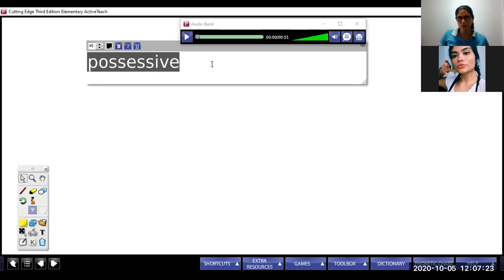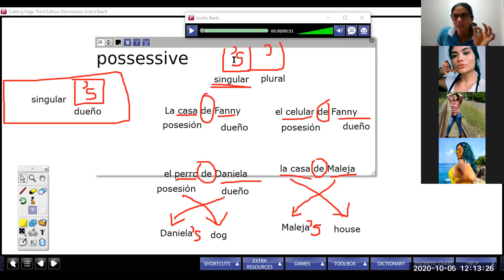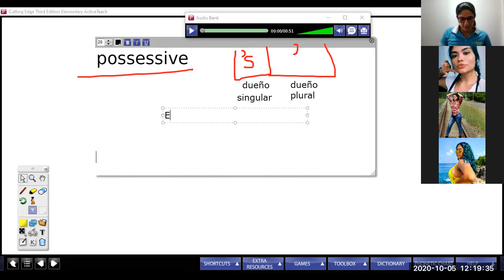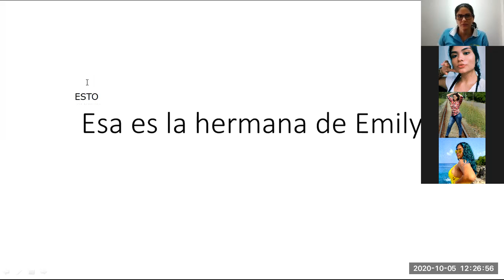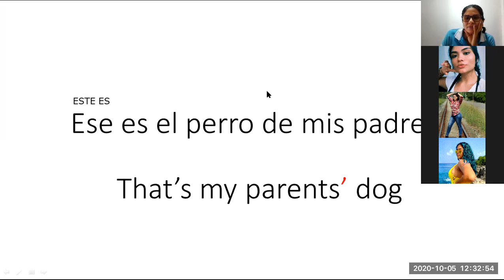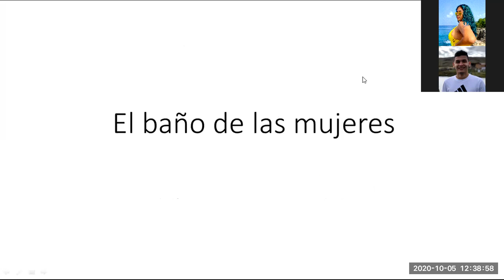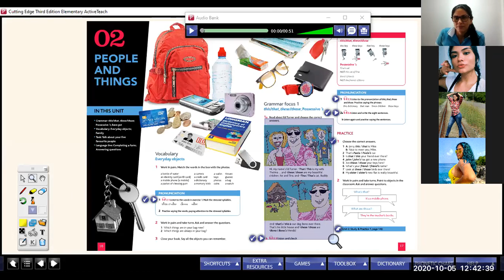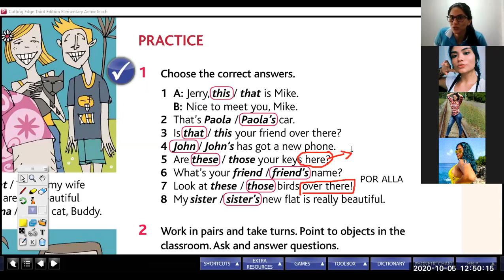POSSESSIVE 'S -GROUP D4 -OCT 05